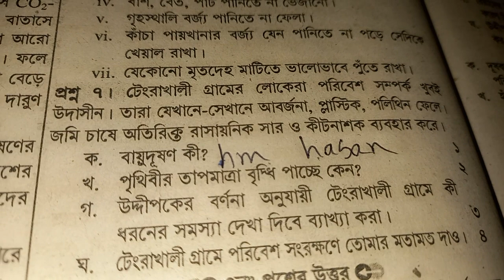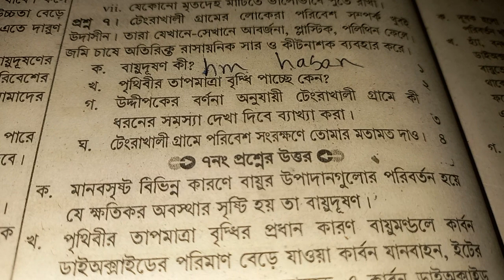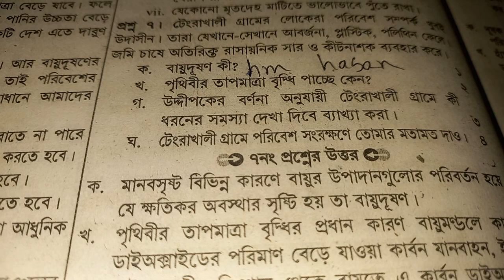বায়ুরদূষণ কাকে বলে ?? বায়ুরদূষণ কি ? বায়ুরদূষণ বলতে কি বুঝায় ? বায়ুরদূষণ কিভাবে হয় ?বায়ুরদূষণ